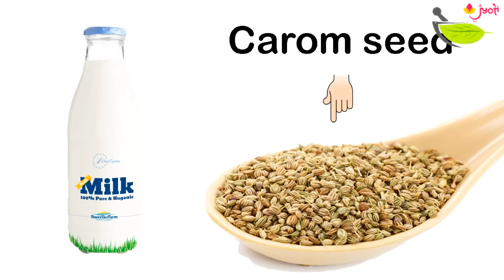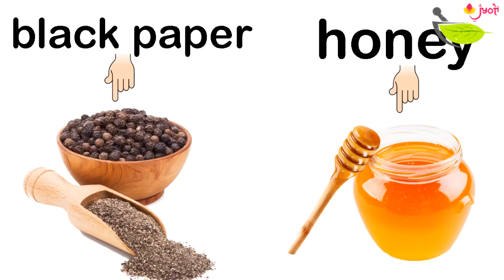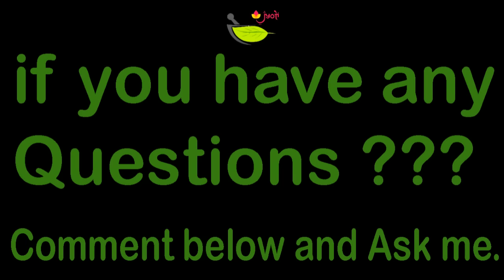Irregular Periods👧 माहवारी जल्दी लाने के घरेलू उपचार 💆Periods Problem in hindi✍Menstrual Cramps👍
Common causes of irregular periods
How to treat irregular periods?
माहवारी लाने के उपाय
मासिक धर्म के बाद